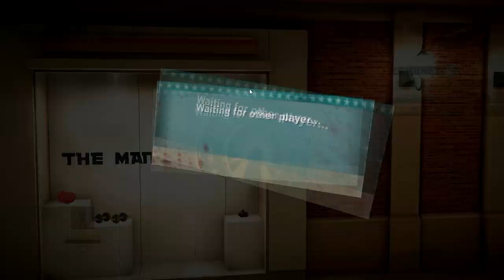Dead Rising 2 - #5 - Giải cứu hội người già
Nếu các bạn thích video của mình thì hãy cho mình 1 like và comment nhé.
Cảm ơn, và chúc các bạn xem video vui vẻ :D